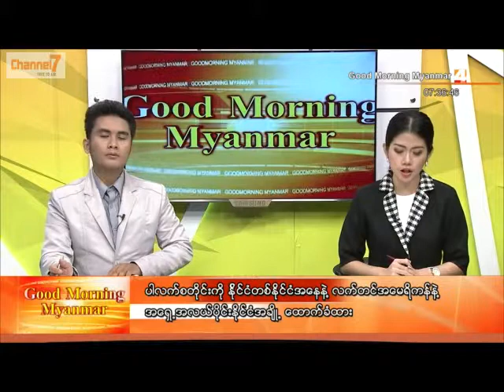International News (13.11.2015)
ပါလက္စတိုင္းကို ႏိုင္ငံတစ္ႏိုုင္ငံအေနနဲ႔ လက္တင္အေမရိကန္နဲ႔ အေရွ႕အလယ္ပိုင္းႏိုင္ငံအခ်ိဳ႕ ေထာက္ခံထား